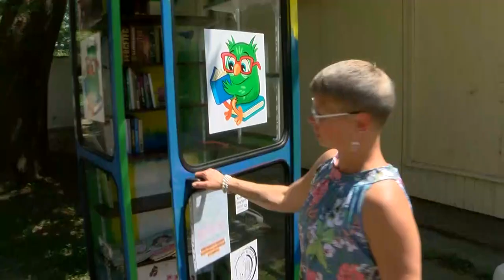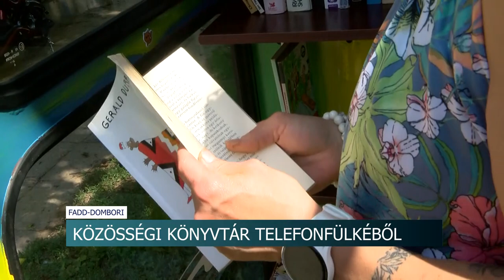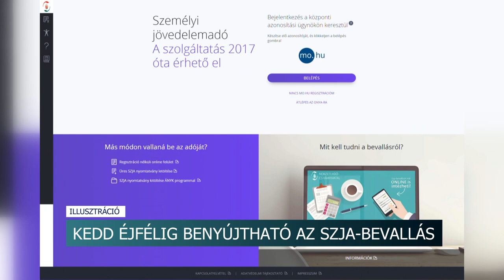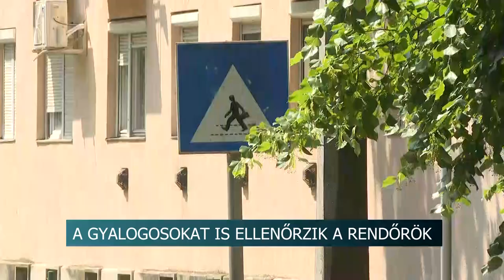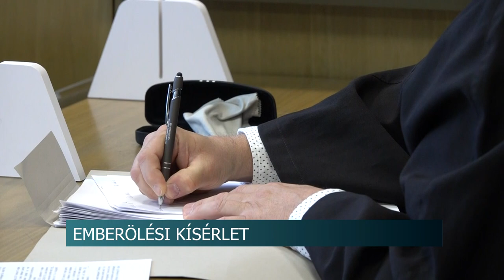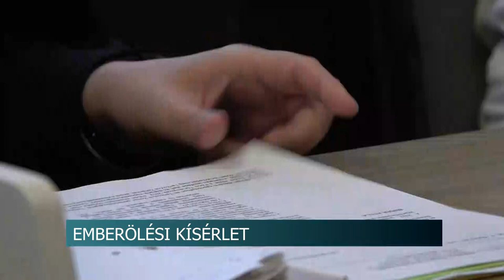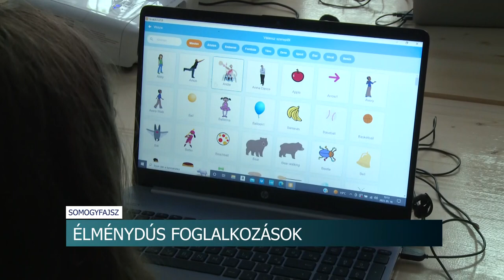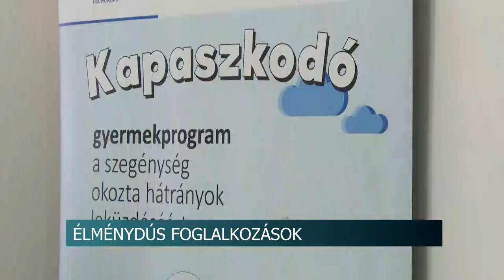Híradó - 2023.05.23.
Tartalom:
- Közösségi könyvtár telefonfülkéből - nem mindennapi ötletet valósítottak meg Fadd-Domboriban civilek
- Fokozottan figyelik a gyalogosokat Tolna vármegyében - május 23-a és 25-e között tart ellenőrzést a rendőrség
- Balesetek Tolna vármegye útjain
- Önkielégítést végzett a buszon - a mórágyi férfi korábban is követett már el hasonlót
- A héten 11 vármegyében és 215 településen, csaknem 70 ezer hektárnyi területen irtják a szúnyogokat
- Jubiláltak a moderntáncosok - 20 éve működik a bonyhádi tagozat
Regionális hírek:
- Csak részben ismerte el a vádpontokat a férfi - Emberölési kísérlet miatt állt bíróság elé a vádlott
- Nagy lehet a terméskiesés - Akár 1-2 héten belül is véget érhet az eperszezon
- Töretlen a digitális program népszerűsége - Már több százan vettek részt a fejlesztő foglalkozásokon